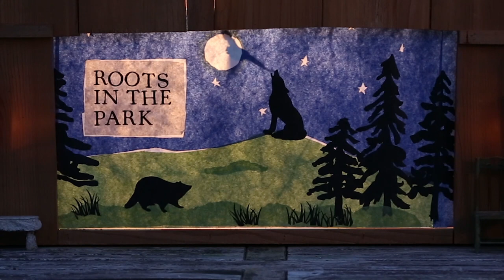Squirrel Butter “Rock the Cradle, Lucy”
Squirrel Butter recorded this set for Roots in the Park in the Taylor Barn at Millersylvania State Park’s Environmental Learning Center in October 2020.

The crankie and fiddle tune introduction were produced and filmed by Sue Truman and Doug Plummer.
The production team behind Roots in the Park included Makaela Kroin and Jens Lund on cameras, Michael Kleven on microphones, and audio postproduction by Will Kleven.

Roots in the Park is made possible by generous funding from the National Endowment for the Arts and the Washington State Park Foundation. If you enjoy programs like these, consider purchasing the Washington State Parks license plate!